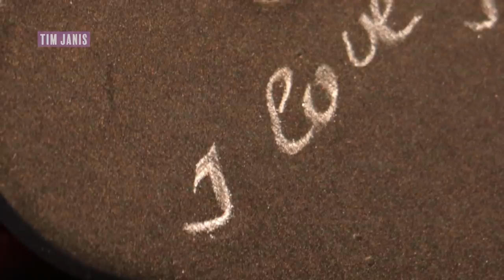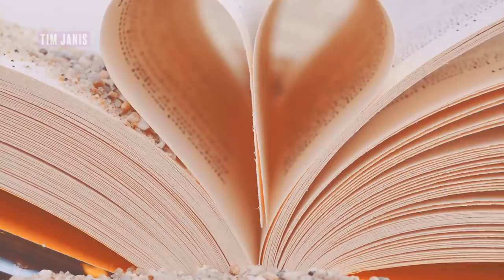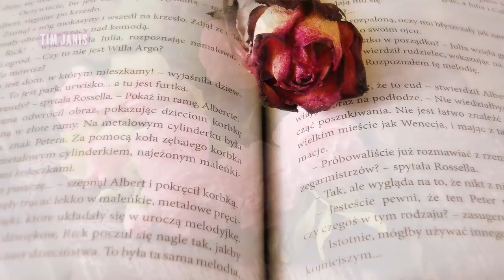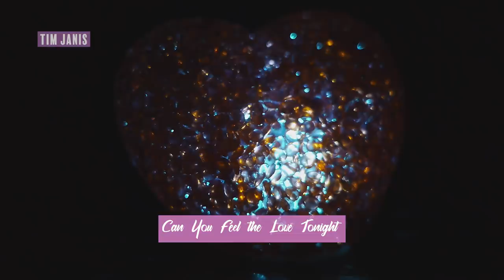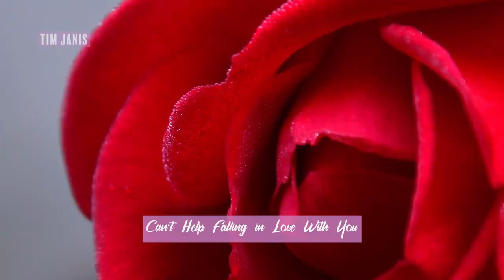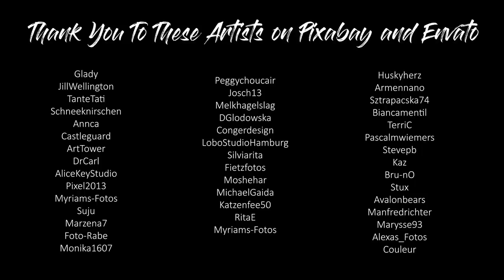Peaceful Romantic Instrumental Music, "Valentine's Love" by Tim Janis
Peaceful Relaxing Instrumental Music, unchained Melody"Valentine's Love" by Tim Janis
Here is a very special video of beautiful Valentine romantic songs I arranged. I hope you enjoy it :)
Tim & Reno

Also , please call your local PBS station and ask to see my new PBS special Celtic Heart - Here is where it is airing already.
Blessings and peace
Tim & Reno and Bella

AIR DATES FOR  JANIS CELTIC HEART
KPTS-HD 8.1- Kansas   (March 3 - 8:30pm)

WCMU- Michigan   (March 1 - 8:00pm)

WCMU- Michigan   (March 15 - 3:00pm)

MPBS-HD- Montana   (February 25 - 4:00am)

MPBS-HD- Montana   (March 12 - 11:30am)

MPBS-HD- Montana   (March 14 - 9:00pm)

WPBS- New York  (March 8 - 7:30pm)

KOOD- Kansas   (March 15 - 7pm)

KQED+ San Francisco   (February 23 - 9pm)

KQED+ San Francisco   (March 17 - 10:30pm)

KQED- San Francisco   (March 17 - 1pm)

Southern Oregon PBS- Oregon   (March 7 - 6:30pm)

WTCI- Tennessee   (February 23)

WTTW- Chicago   (March 16)

WSIU- Illinois   (March 9 - 8:30pm)

WNEO- Ohio   (March 8 - 7:30pm)

WNEO- Ohio   (March 12 - 12:00pm)

WNEO- Ohio   (March 14 - 1:30pm)

WNEO- Ohio   (March 22 - 11:00am)

WHUT- Washington DC   (March 8 - 11:30am)

NET- Nebraska   (March 12 - 7:00pm)

NET- Nebraska   (March 21 - 6:00pm)